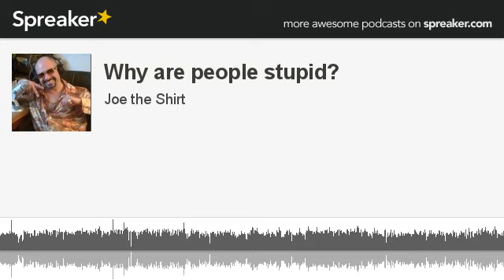Why are people stupid? (made with Spreaker)